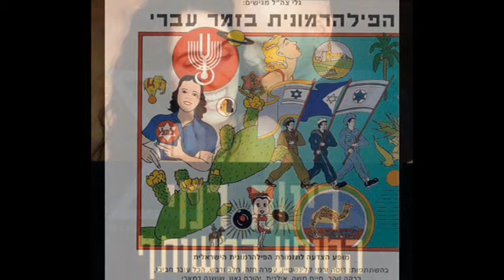Brit Olam - Rita & Rami Kleinstein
lyrics:
Od me'at kim'at
anu guf echad -
et yadech natat
beyadi sheli le'ad.
At li ed
she'ani poched
velachen ro'ed
kol gufi halailah.

Yom yom veleil kol hazman
benativ echad -
lo mesuman.
yachad ulevad
lach le'atzmi ne'eman.

Ohev otach halailah ve'itach mit'atzev
ohev otach halailah ve'itach mitlahev
ad halev, ad ke'ev -
mekaveh, mitkarev.

At le'at
negaleh me'at
mi ani - mi at
ve'ulai ulai nilmad -
levater
velatet yoter
ad sheteyutar
rak ahavateinu.

Ohev otach...

Od me'at
ya'aleh ha'or
va'ani shikor
verotzeh otach lizkor -
velishmor
ad y'mei hasof,
ad shenach'lof
vetigv'a hal'mut hatof

English translation:
Soon, very soon
we'll be one body -
you gave your hand
in mine forever.
You are my witness
that I get scared
and therefore tonight
my whole body trembles.

Every day and night, all the time
on one path -
uncharted.
together and alone
I'm faithful to you, to myself.

I love you tonight and with you I get sad
I love you tonight and with you I get excited,
till the heart, till pain -
hoping and getting closer.

Slowly
we'll gently discover
who am I, who are you
and maybe, just maybe we'll discover
to be lenient,
and to give more
until all that's left
is only our love

Soon, very soon
the light will rise
and I am drunk
and I want to remember you -
and to keep
until the end of days,
till we will pass
and the drum beat will cease